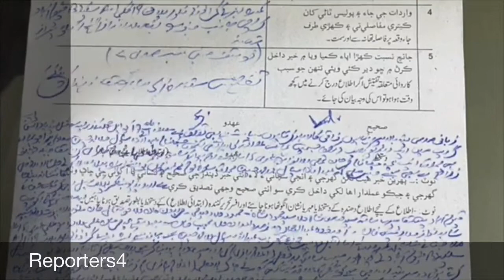PTI leader arrest in child abuse case